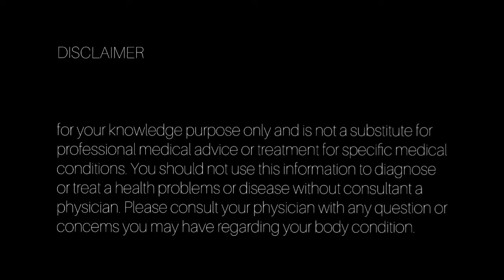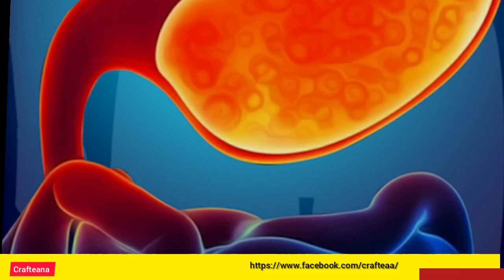മുരിങ്ങ കഴിക്കാത്തവരും കഴിച്ചുപോകും ഇതിന്റെ ഈ ഉപയോഗം അറിഞ്ഞാൽ /muringhayila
muriga kaya curry malayalam
murugan
muriga kol curry
muriga ella curry
muriga kari
muringayila thoran
muriga ella hair pack
muriga upperi

do not make any warranties about the
completeness safety and reliability.Any Action you
take upon the information on this video is strictly at
your own risk and we will not liable for any damages
or losses.it is the viewe's responsibility to use
judgement)